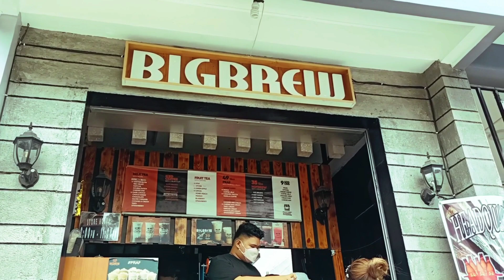HOUSEWIFE DIARIES | BUHAY SA MAYNILA | TIPID NA MERYENDA | MURANG MILKTEA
HELLO EVERYONE.

I am MERJ SOPHIA a Probinsyana Girl living a simple life in Manila, Philippines 🇵🇭 A simple wife and a Simple FULLTIME HOUSEWIFE of a Policeman.